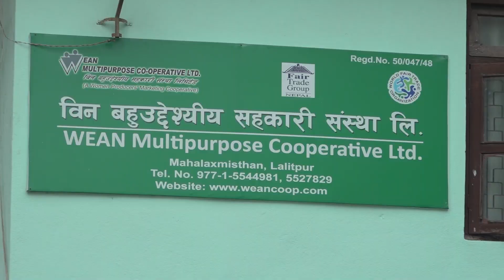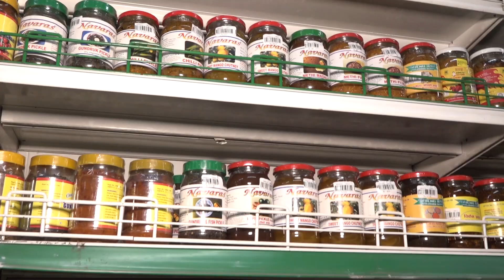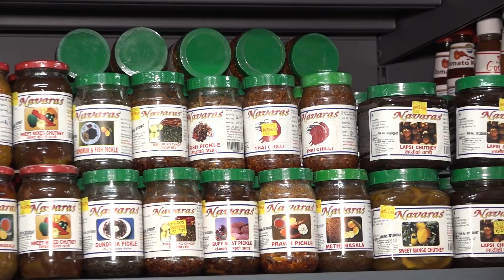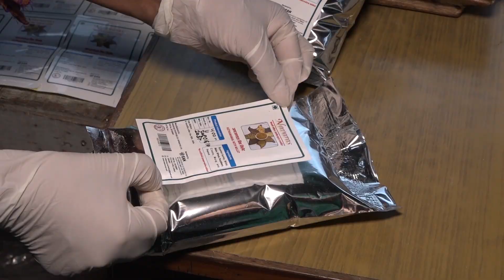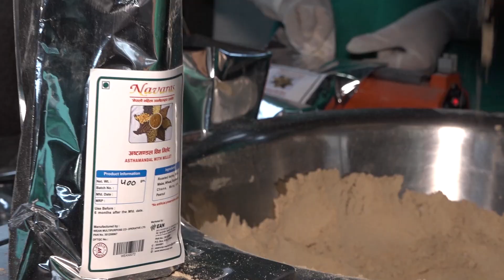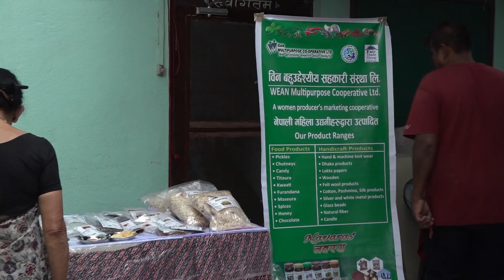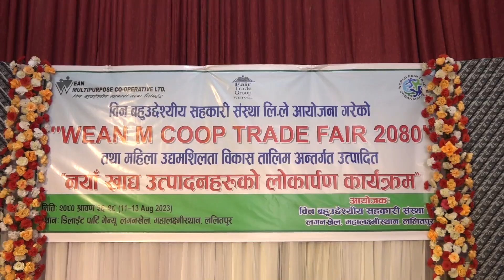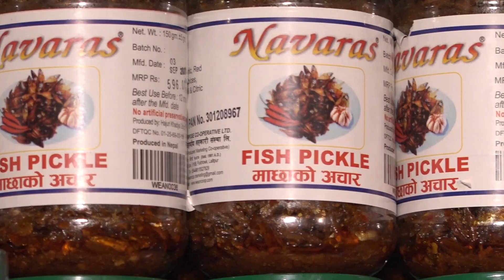WEAN Multipurpose Co-operative Ltd, Mahalaxmisthan, Lalitpur, NTV PLUS Prabardhan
WEAN Multipurpose Cooperative Ltd. is a woman producers’ marketing Cooperative located in Katmandu, Nepal. Since its creation in 1991, the WEAN Cooperative has been supporting Nepalese's women to come to the forefront of economic activity through entrepreneurship development. The Cooperative has been assisting a large number of local business houses owned or run by women entrepreneurs. The major objective of the Cooperative is to market the products made by its members; to help and support them in the raw material management; to offer training as and when required; to coordinate the different activities such as national and international exhibitions and trade fairs and to provide saving and credit facility for their financial management.

The WEAN Cooperative has been marketing handicraft and food products locally as well as exporting to countries like Japan, New Zealand, Australia, Germany, Netherlands, UK, and the United-States.

Our History

WEAN multipurpose Cooperative was established in 1991 under the cooperative Act of Government of Nepal, by a group of passionate enterprising women who wanted to support the economic and social empowerment of the Nepalese women. Thus WEAN multipurpose Cooperative was established as the first organization in Nepal to market the merchandise produced by Nepalese women living in the urban and rural areas. Since its initiation the Cooperative has been assisting women to come into forefront of economic activities by creating opportunities in the small and micro industries and developing entrepreneurship. In 2013, the Cooperative has a total of two hundred fifty members from various districts of Nepal.

The organization has an elected board and account committee with seven and   three members respectively. Besides these two main committees, there are five subcommittees namely the training subcommittee, the handicraft subcommittee, export (womanpower) subcommittee, the agro subcommittee and the saving & credit subcommittee each coordinated by a board member and two other members. The board and all committees meet on a monthly basis for smooth operation of the organization. WEAN multipurpose Cooperative has recently founded the successful women entrepreneurship development subcommittee to respond to the needs and problems of its members.

The committees coordinate the different activities of the organization, offer updates on new technologies, organize the saving and credit system, coordinate the participation of members in national and international exhibitions and trade fairs.

WEAN multipurpose Cooperative is exporting most of the handicraft products to Germany, Netherland, England, Australia, United-States, Japan, Korea and Taiwan. As for agro or food products namely spices, it is exported solely to Japan but the organization is making efforts to add more products like coffee and honey to the list. With respect to the strategic demand of the client's needs, the organization proposes to develop new products based on customer's specifications.

For a more efficient promotion of the products created by the members and to find new buyers and importers, the WEAN multipurpose Cooperative plans to participate in two international trade fairs every year. The Cooperative has created a group of producers called Woman Power which helps its members to enhance their skills and knowledge to become at par with the competitive World market. WEAN Multipurpose Cooperative with the initiative of the group Woman Power has been hiring European designers to develop products according to the demand and trends of the international market.

Wean Multipurpose Co-operative
Patan, Lalitpur.